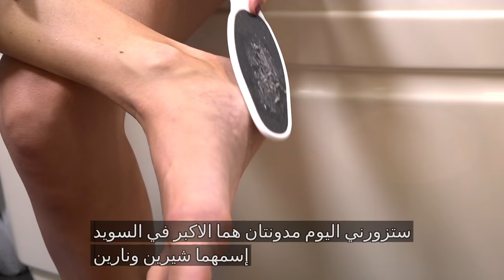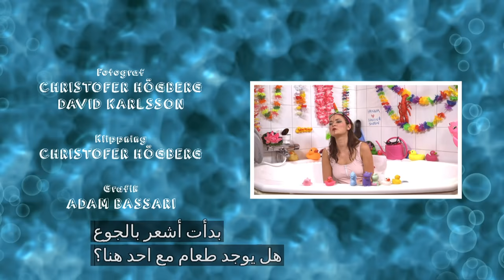Sherin och Narin ger Hanna en make over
Avsnitt 6 - Sherin och Narin

Del 6 av 8. Systrarna Sherin och Narin kom från Syren till Sverige 2013 och har sedan dess både hunnit lära sig språket och blivit superkändisar på Youtube. Dagligen underhåller de sina hundra tusentals fans med alltifrån utmaningar till sminktips. I det här avsnittet av Hanna badar med en kändis berättar systrarna om hur det är att folk kommer fram till en på stan och svårigheterna med att börja om i ett nytt land, dessutom får Hanna en spännande make over av syrrorna.

Tredje säsongen av programserien där programledaren Hanna ”HanaPee” Persson bjuder in några av Sveriges mest älskade ungdomsprofiler till sitt badkar. Under åtta 10-minutersavsnitt går hon bokstavligen in på bara skinnet hos youtubers, artister och programledare. Det blir klädsim, undervattensdyk och överraskningar i alltifrån chokladflingor till smink. Dessutom nervösa tävlingar i vem som kan lägga bästa contouringen, härma emojis och gissa låttexter snabbast.